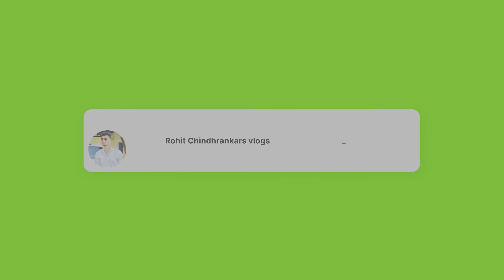HAPPY DIWALI TO ALL💥🪔♥️ | लक्ष्मी पूजन | आगरी कोळी vlog 🫶🏻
Hi Friends,

Tumhala ani tumchya  parivaras mazya ani mazya family kadun happy diwali 🪔🫶🏻♥️

Ya video madhe mi mazya family sobat lakshmipujan ani diwali celebrate karat aahot ani tyach sobat lahan mulansobat fatake fodale

Your Friend
Rohit Bharat Chindhrankar ♥️🫶🏻